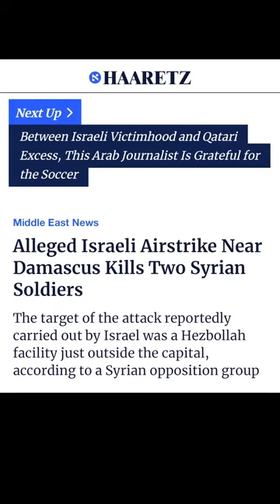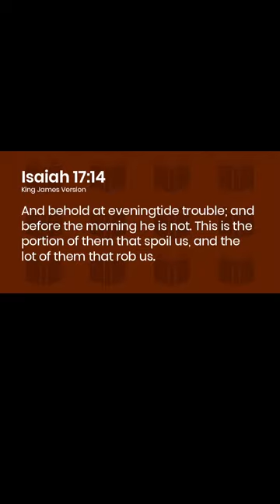We Are On The Verge Of The Prophecy Against Damascus Being Fulfilled!!!